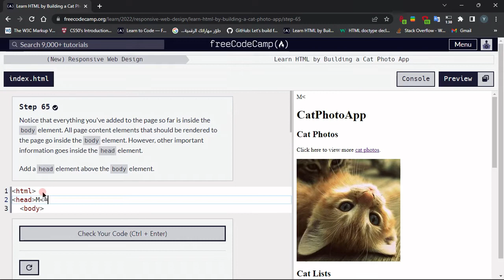Learn HTML By building a cat photo app : Step - 65